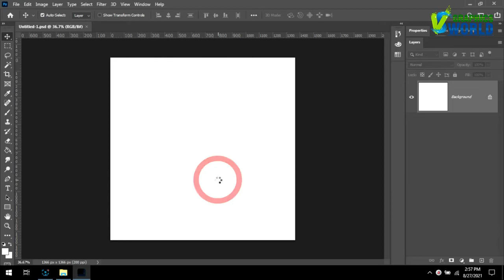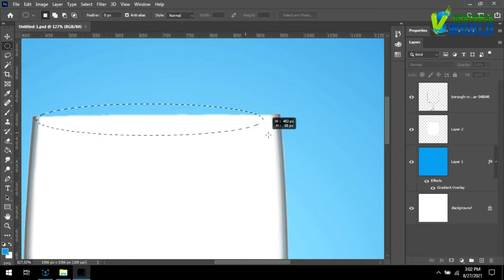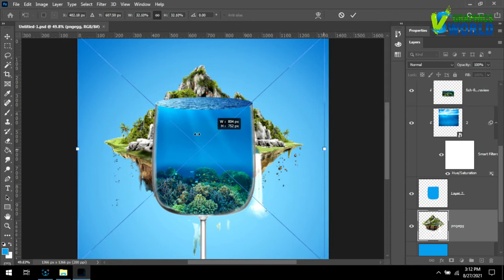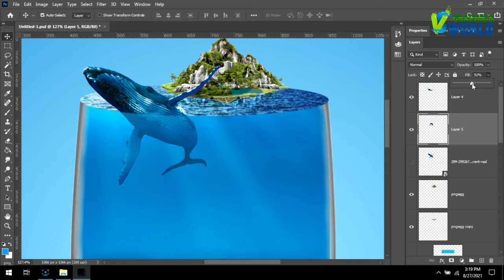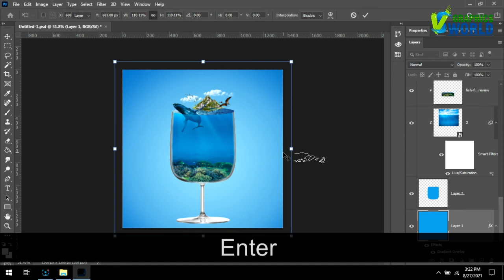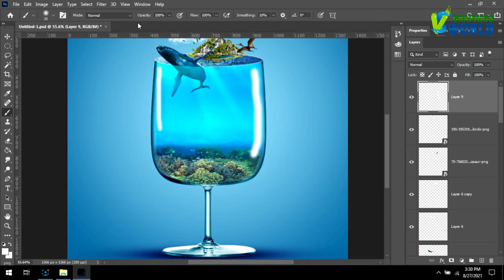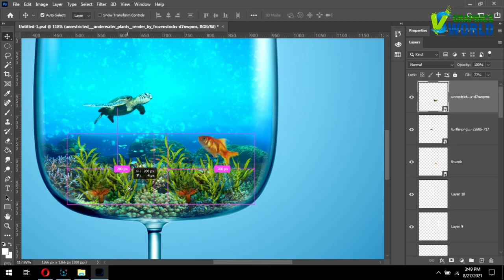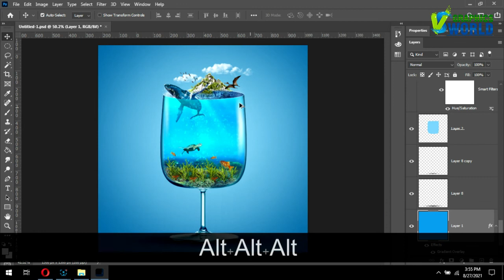Create Glowing Photo Manipulation in Photoshop | fantasy Lighting Effects Tutorial | vs graphics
photoshop manipulation tutorial for beginners quick easy method
photoshop fantasy landscape compositing photo manipulation tutorial
photoshop cs6 lighting effects tutorial
photo editing
photoshop manipulation
best designing channel
vsgraphicsworld
tutorials
glowing
effect
glowing photo editing
glow effect
glowing objects
glow light effect
object glow in
tutorials hindi
tutorial for beginners
tutorial
how to use